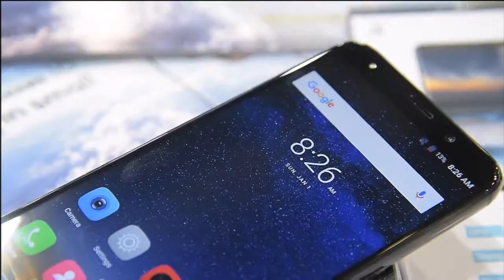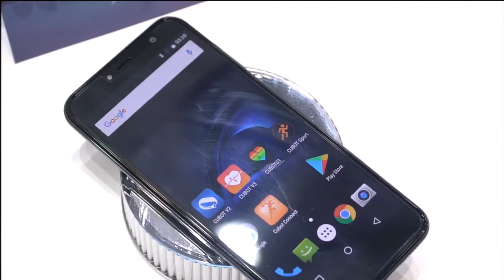Global Sources 2017 Fall Trade Fair Smart Phone Collection